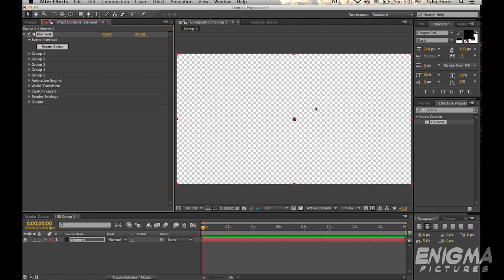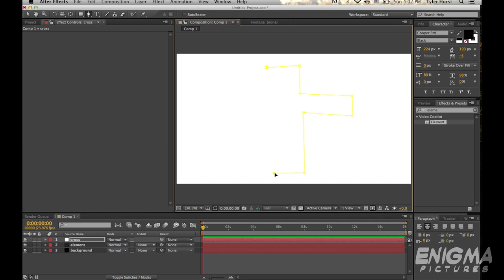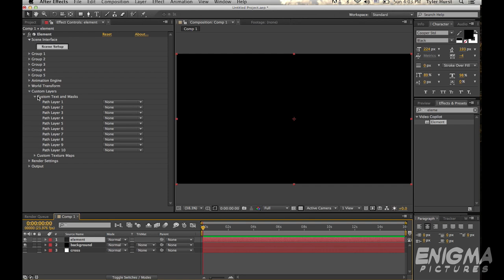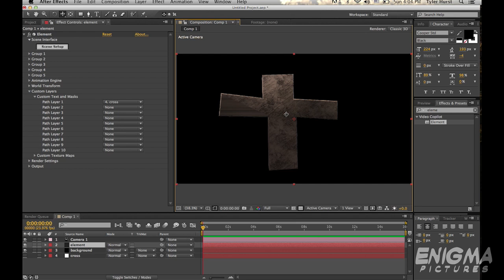Extrude Custom 3d Masks an Element 3d After Effects Tutorial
Learn how to turn custom masks and text into 3d elements in after effects using videocopilot's revolutionary plugin Element3d.